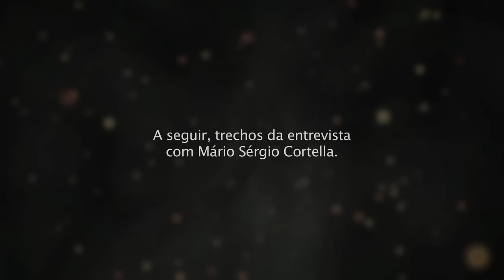EU MAIOR - entrevista com Mário Sérgio Cortella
Trechos da entrevista com Mário Sérgio Cortella. Documentário EU MAIOR, sobre autoconhecimento e busca da felicidade. Para mais informações, visite